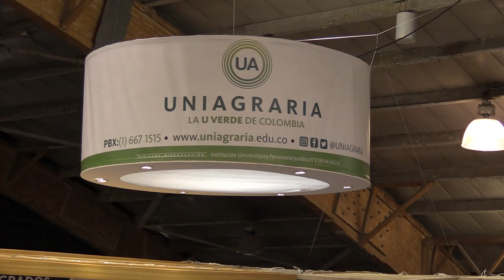UNIAGRARIA presente en Expo-Estudiante 2019📝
En esta versión de ExpoEstudiante, tuvimos la oportunidad de dar a conocer información sobre nuestra institución a los futuros universitarios del país.

Nuestro compromiso es promover el acceso de ellos a la educación superior y motivarlos día a día a cumplir cada una de sus metas en el ámbito educativo y profesional.